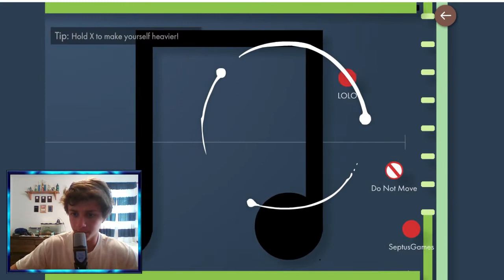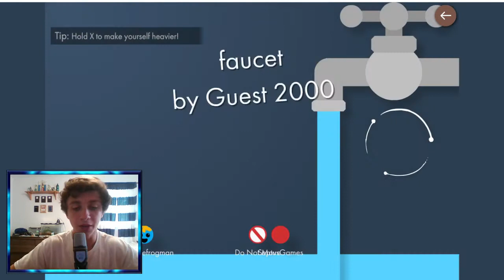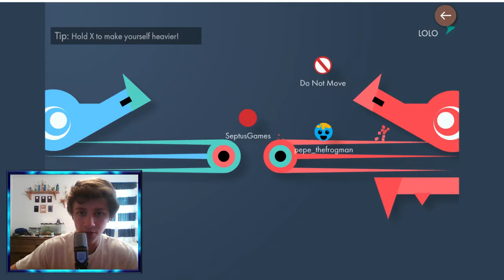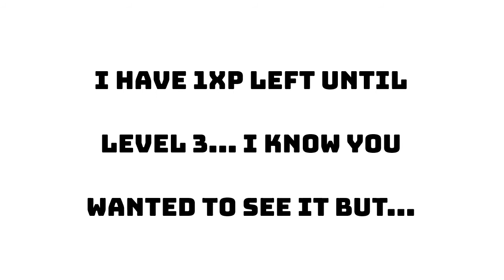"Do Not Move" Vs. Me! (Bonk.io)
I saw "Do Not Move" in my bonk.io server that I played on in this video. It was actually working out pretty well for the guy. I may start doing challenges in this game, such as the "No Jump Challenge" or something else.